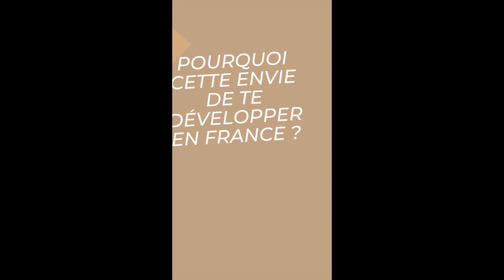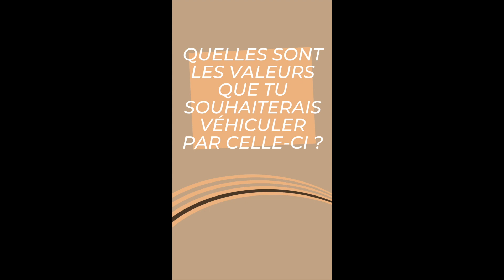Rencontre avec notre créatrice ✨